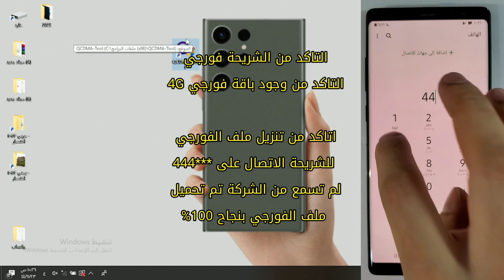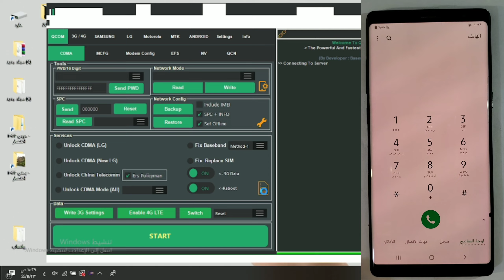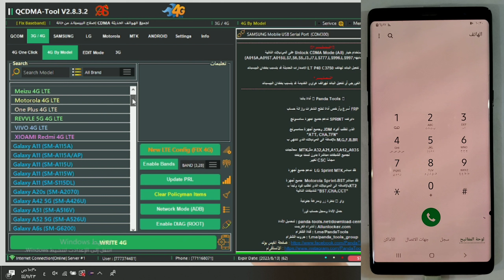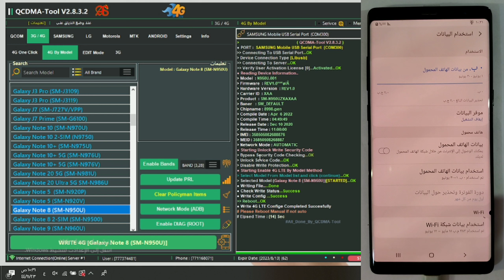طريقة تفعيل فورجي يمن موبايل لجميع هواتف سامسونج وغيرها @قناة 4g yemen mobile samsung galaxy note 8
تفعيل 4g, على جميع الهواتف, يمن موبايل, 4g yemen
يمن موبايل, تفعيل فور جي, تفعيل الفورجي 4G
تفعيل فور جي, يمن موبايل, ضبط اعدادات الفورجي 4G
اداة QCDMA @قناة

ضبط الفورجي والثريجي واصلاح الشبكة والكثير من المميزات
ادة مدفوعه الاشتراك بالادة

تحميل الاداه وللاشتراك بها تواصل 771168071
 30 دولار بالسنة فقط
اداه تحويل csc وضبط الفورجي يمن موبايل بضغطة زر
ادا اصلاح التغطية بعد الفورمات

ـ▅ ▆ █ ● ▬▬▬▬▬▬▬ ● █ ▆ ▅ـ
شكراً ❤ لاصحاب التعليقات الجميلة والراقية
شكراً ❤ لدعمكم للقناة بلايك في كل فيديو
ـ▅ ▆ █ ● ▬▬▬▬▬▬▬ ● █ ▆ ▅ـ

✅ شروحات المجيدي تهتم بتقديم 👇
✅ 1- شروحات مودم يمن نت الفورجي والمودم العادي

🌹عطر فمك بالصلاة على النبي محمد صلى الله عليه وسلم🌹

♻️➕📲🔧 New Update QCDMA-Tool V2.8.4.1

تحديث جديد للرائعه والمتألقه دوما QCDMA

[اضافات جديده ]

🔥  | اضافة نافذه جديده لقائمة Volte
     📌 [دعم Volte لمجموعه كبيره من الهواتف]
     📌  اضافة تفعيل كارير محدد من قائمة الكاريرات
     📌 كتابة وتفعيل كارير محدد من قائمة ملفات *qlt,*.xml
     📌  تم اضافة استعادة اعدادات Volte الافتراضيه

🔥  اضافة قائمة [SPD/UniSoc] في وضعية ADB و Fastboot
     📌   تمكين قائمة[SPD/UniSoc]المخفيه بدون روت
     📌 [SPD/UniSoc] اضافة مسح البيانات وتفعيل الدياج في وضعية ال Broom
     📌  [SPD/UniSoc] اضافة مسح البيانات واعادة التشغيل و Power off في وضعية الدياج
     📌  [SPD/UniSoc] اضافة قراءة وكتابة واصلاح  IMEI1,IMEI2

🔥  | اضافة قائمة جديده لهواتف هواوي
     📌  فك واصلاح شبكة هواوي , Fix CDMA في وضعية ADB ووضعية الدياج
     📌  اضافة خيار تمكين الفورجي في اعدادات الشبكه لهواتف هواوي
     📌  اصلاح الميد والايمي لهواتف هواوي في وضعية الدياج

📌  اضافة FactoryIME لهواتف سامسونج بدون روت
📌  اضافة  CID Manager وتغيير الكارير  لهواتف سامسونج بدون روت
📌   اضافة امكانية تعطيل التحديثات التلقائية لهواتف سامسونج بدون روت
📌   اضافة قراءة SPC لهواتف سامسونج Sprint بدون روت
📌   اضافة تمكين تقرير استلام الرسائل لهواتف سامسونج اندرويد11
📌  اضافة اعادة ضبط الشبكه لهواتف سامسونج في وضعية ال ADB
📌   اضافة اصلاح ضياع الشبكه بعد تغيير الشريحه لهواتف سامسونج في وضعية الدياج
📌   اضافة اصلاح CDMA لهواتف سامسونج في وضعية الدياج
📌  قراءة معلومات هاتف سامسونج في وضعية الدياج
📌   اضافة تعطيل حساب سامسونج من وضعية ال ADB
📌   تعطيل معالج الاعداد لهواتف سامسونج في وضعية (ADB)
📌  تفعيل القائمة المخفيه في وضع MTP
📌   اضافة تعريب هواتف سامسونج OneUI 5.1+
📌   اضافة طريقة جديده 2023 لتحويل كارير هواتف سامسونج
📌  اضافة قراءة ومعرفة الكاريرات المدعومه لجميع هواتف سامسونج
📌   قراءة وكتابة وتغيير IMEI 2 لمعالجات كوالكوم
📌   اضافة امكانية نسخ اعدادات الفورجي من Sim1 إلى Sim2
📌   ضبط وتفعيل خدمة الفولتي بكبسة زر لهواتف OnePlus + PIXL في وضعية ADB
📌   [Shortcut Finder] اضافة قراءة كل اكواد الحمايه من نظام الهاتف
📌   اضافة اختيار البورت الصحيح للهاتف

✔️ تم اضافة العديد من تحسينات الأداء والسرعة
 [4G One Click]
Fixed Read Carrier_policy
Fix issue | [4G Edit Mode]
Fixed Import File To Editor
Fix issue | [NV] Fixed Read/Write/Callture NV ITEMS
Fix issue | [VoLTE] Fixed SPD/MTK Launching Enginner Mode
Fix issue | [VoLTE] Fixed SAMSUNG Launching IMS Settings

🚀 تم اضافة العديد من تحسينات الواجهة
4g yemen mobile
طريقة تفعيل فورجي يمن موبايل لجميع هواتف سامسونج وغيرها 4g yemen mobile samsung galaxy note 8